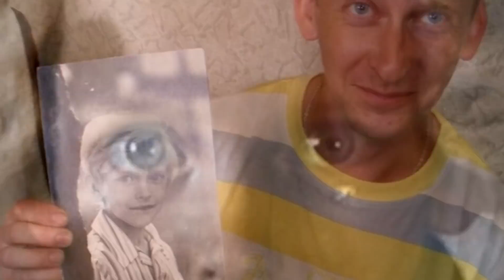Как сложились судьбы детей-актеров советского кино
Как сложились судьбы детей-актеров советского кино: ВИТАЛИЙ СИДЛЕЦКИЙ, ЮРИЙ ХОРОШИЛОВ, АНДРЕЙ ЮРИЦИН, РУСЛАН КУРАШОВ, ПАВЕЛ ЧЕРНЫШЕВ, ВЯЧЕСЛАВ БОГАТЫРЁВ.
1) Виталий Сидлецкий родился 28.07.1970
Мурамчанин Виталик попал в кино случайно.
В 1980 году на киностудии им. Довженко режиссер Виктор Гресь экранизировал грустную и трогательную сказку "Чёрная курица, или Подземные жители".
2) Юрий Хорошилов родился 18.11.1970.
Когда Юре было 14 лет, он совершенно случайно попался на глаза Георгию Юнгвальду-Хилькевичу,
знаменитому советскому режиссёру, и тот пригласил парня на кастинг актёров для фильма «Выше радуги». ...
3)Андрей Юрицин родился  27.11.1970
В кино Андрей Юрицин снимался в школьные годы.
Его дебютом на экране стала  небольшая роль Гани,
друга главной героини в фильме Сергея Соловьёва «Наследница по прямой», вышедшем в 1982 году.
Год спустя юный актёр исполнил главную роль в детском фильме "Витя Глушаков - друг апачей".
4) Руслан Курашов  родился 19 февраля 1971 года в Москве.
В кино он попал благодаря его величеству Случаю.
Однажды, будучи подростком, Руслан отправился во Дворец пионеров, где демонстрировался приключенческий мультфильм «Тайна третьей планеты».
5)Павел Чернышев родился 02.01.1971 в Москве.
Он был самым обычным школьником, как и сотни тысяч других мальчиков и девочек.
До определенного момента. Пока однажды на катке его не увидела ассистент режиссера и не пригласила на пробы.
Так, совершенно случайным образом, Павел Чернышев попал в кино в "Сказку о Звёздном мальчике".
6) Вячеслав Богатырев родился 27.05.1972 в Одессе.
Когда Вячеславу исполнилось 14 лет паренька пригласили сниматься в кино.
Его приятная внешность, искренние голубые глаза, гордая осанка и простота заинтересовали Вадима Васильевича Костроменко, который как раз подыскивал артистов для своего нового кинофильма «Секретный фарватер».